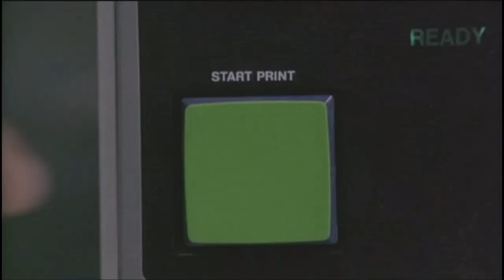Xerox 4000 appearing in the movie All The Presidents Men (1976)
Here's a scene with a Xerox 4000 copier, in the movie All The Presidents Men from 1976.